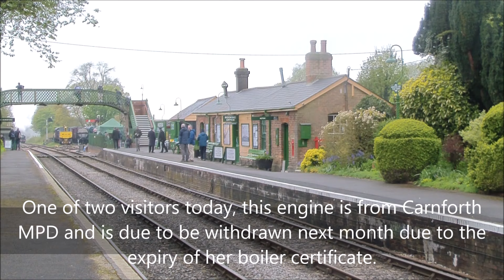Mid Hants Railway Spring Steam Gala April 27th 2024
What a fantastic gala this was!

Visiting engines were:
-BR (ex-LMS) Jubilee Class no. 45690 'Leander' visiting from Carnforth
-Lampton Colliery no. 29 from the North Yorkshire Moors Railway

Twitter name: @Megatrainlover